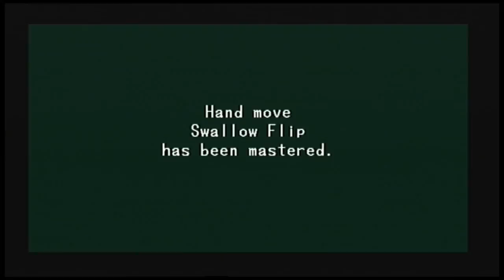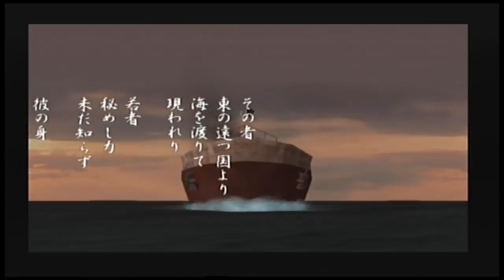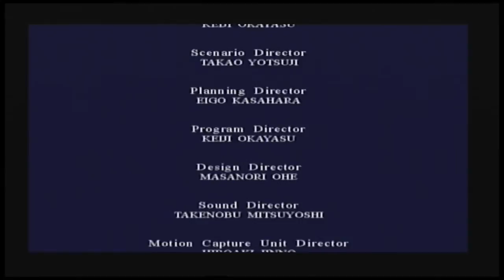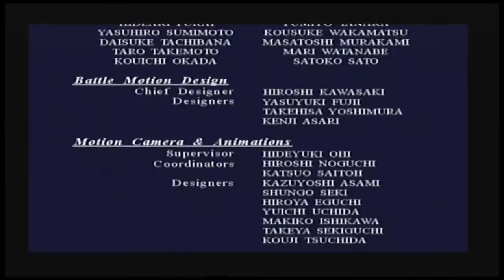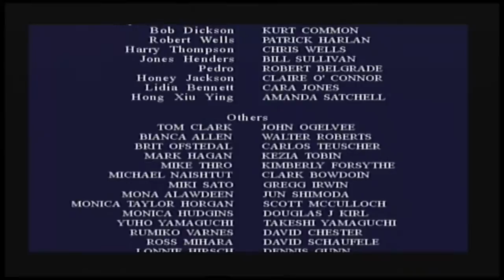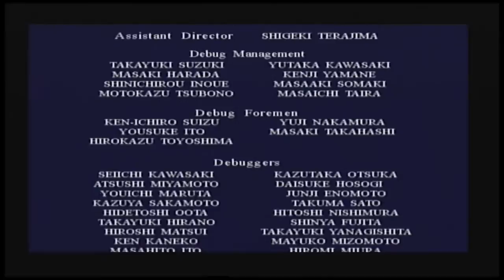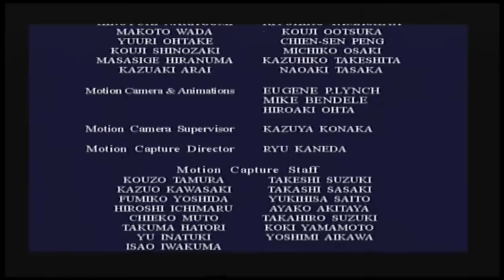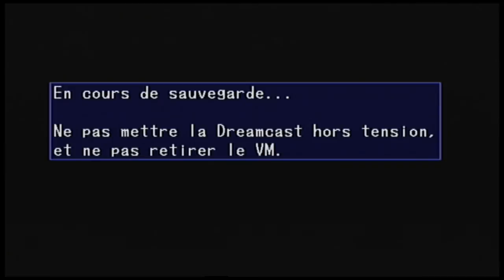Let's Play Shenmue Episode Final : La Fin de Chaï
L'épisode final pleins d'émotions, c'est avec joie et peine que nous terminons cette série.
Série qui se conclu par l'affrontement de Chaï sur le port après une dernière technique apprise par Master Chen lui-même.

N'hésites-pas à pouce bleutiser, à partager, à commenter la vidéo.

N'oublies-pas de Liker la page RyosukeGaming sur Facebook pour suivre en temps réel les avancés des Let's Play, ainsi que toutes les informations sur la chaine.

Les aventures de Link sont aussi disponible sur la même chaine avec le Let's Play sur Ocarina of Time Master Quest, ainsi que le Let's Play coop de Left for Dead 2 en compagnie de Sylaryel !